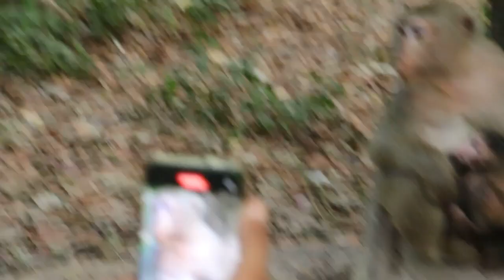Anita With Day 3 After Born | Monkey Breastfeeding Baby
This YouTube channel will be showing you guys of the living life of wild monkeys who are living in Siem Reap Cambodia around the ancient temples of Angkor.
The monkeys are so adorable friendly lovely and sometime so funny too .If you guys love and like the animals as such monkeys so you can subscribe this channel for watch the daily videos of the monkeys  eating  playing funny new baby born and the others activities so on.
Thanks for your subscription my YouTube Channel !!!